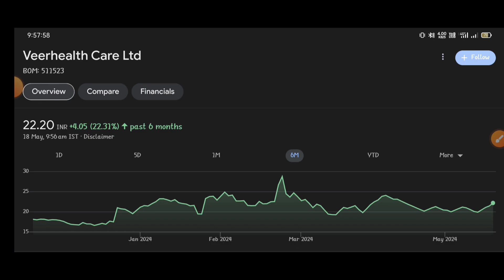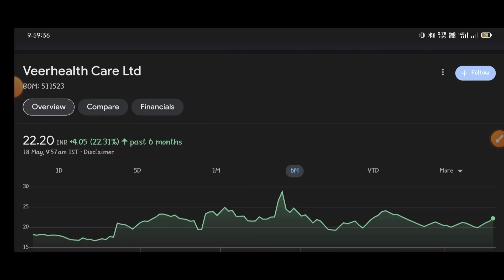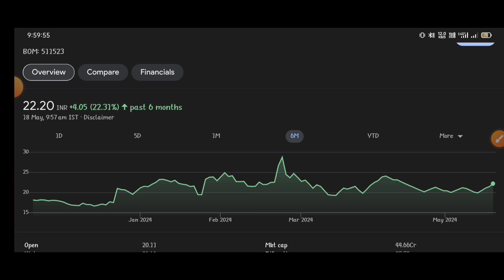Veerhealth Care share letest update ⚫Veerhealth Care share letest news ⚫Veerhealth Care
topic covers:-

1 -  veerhealth care share future
2 -  veerhealth care latest
3 -  veerhealth care latest news
4 -  veerhealth care latest news today
5 -  veerhealth care latest news hindi
6 -  veerhealth care latest share news
7 -  veerhealth care latest stock news
8 -  veerhealth care latest update
9 -  veerhealth care latest news share market
10- veerhealth care stock
11- veerhealth care stock news
12- veerhealth care stock
13- veerhealth care share news
14- veerhealth care stock analysis
16- veerhealth care stock latest news today
17- veerhealth care stock latest news
18- veerhealth care stock analysis today
19- veerhealth care stock news in hindi

thankyou